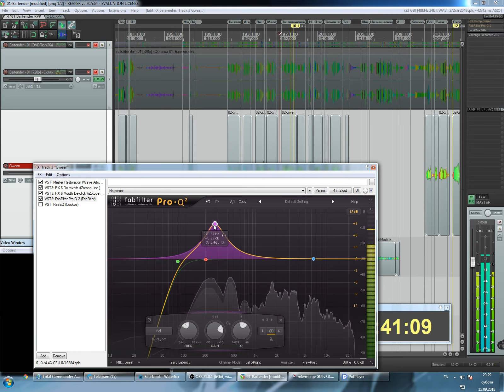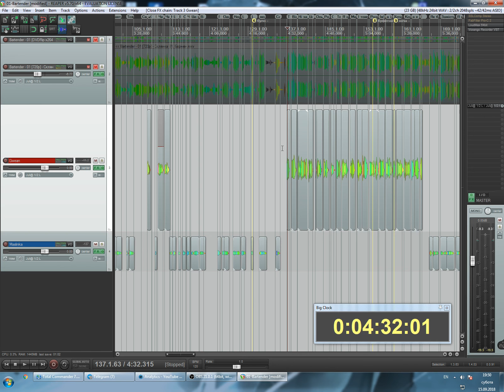1.2 Еквалізація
Наявність еквалайзера є обов’язковим при обробці голосу. З його допомогою ми коригуємо частотну характеристику та прибираємо чи маскуємо недоліки запису.